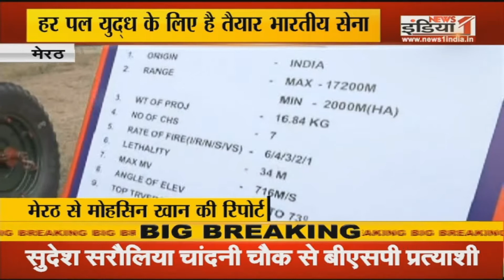KNOW YOUR ARMY में दिखें अत्याधुनिक हथियार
Airtel - 350,
Tata Sky - 580,
DEN - 342,
Big TV - 423,
Netvision - 219,
RCN - 403,
SITI - 344,